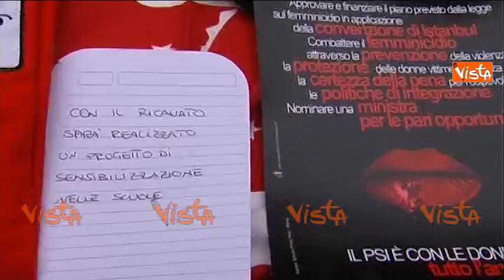FEMMINICIDIO - VOLANTINAGGIO PER LA PROPOSTA DI LEGGE PSI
(Agenzia VISTA) - ROMA, 04 Marzo 2015 - PSI: in occasione dell'8 Marzo, volantinaggio di esponenti socialiste per promuovere una campagna volta a "sollecitare il Parlamento ad approvare e finanziare il Piano previsto dalla legge sul femminicidio". Intervista a Nencini.